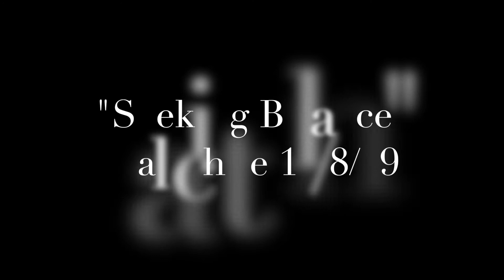"Seeking Balance" - a Channeled Message from Malachite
Malachite, as Channeled through Cé Änn, speaks about Seeking Balance during the Holidays and beyond.
Sit back and listen for a few minutes; guaranteed to shift your day! Thank you for the possibility of sharing Visionary Guidance.
for more information and say HI to us for further connection. Seen our other you tube page for a "Channeling in the Wild" experience?
Peace and Blessings Be, Cé Änn